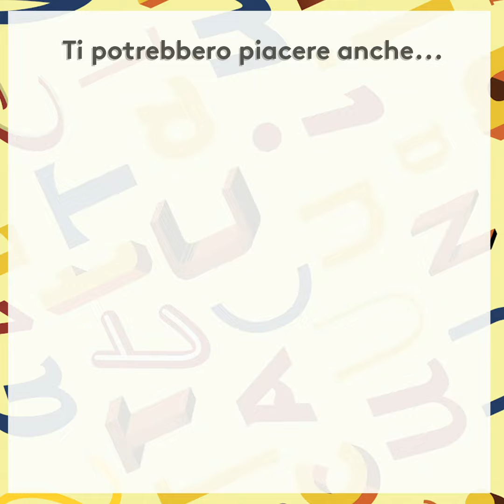Cheesecake Pan di Stelle cotta al forno.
Una torta dal sapore cioccolatoso per soddisfare il palato di tutti! 😋

INGREDIENTI:
Per la base:
350g di biscotti Pan di Stelle
150g di burro
Per la crema:
500g di formaggio spalmabile
100ml di panna
4 uova
100g di zucchero
1 bustina di vanillina
300g di cioccolato fondente
2 cucchiai di cacao amaro
1 cucchiaino di amido di mais
Succo di 1/2 limone
Per il frosting al mascarpone:
130g di mascarpone
130ml di panna
35g di zucchero a velo

PROCEDIMENTO:
Tritare i biscotti e mescolare con il burro fuso, quindi versare il composto in uno stampo a cerniera da 22 cm rivestito di carta forno, livellare con un cucchiaio e porre in frigorifero 30min.
Mescolare il formaggio con lo zucchero, aggiungere la panna, la vanillina e il succo del limone e amalgamare bene, quindi incorporare le uova, l’amido e il cacao setacciati. Infine aggiungere il cioccolato fondente fuso.
Versare la crema all’interno della tortiera e infornare a 160° (forno preriscaldato modalità statica) per 60 minuti. Sfornare, lasciar raffreddare completamente (circa 3 ore) e trasferire in frigorifero per almeno altre 4/5 ore.
Per il frosting:
Lavorare con le fruste elettriche il mascarpone insieme allo zucchero a velo, quindi amalgamare la panna montata in più riprese fino ad ottenere un composto omogeneo.

Decorare e servire!